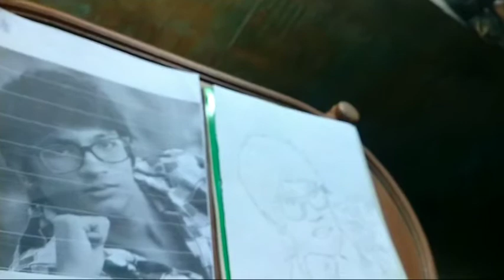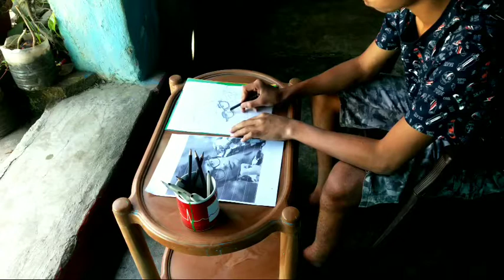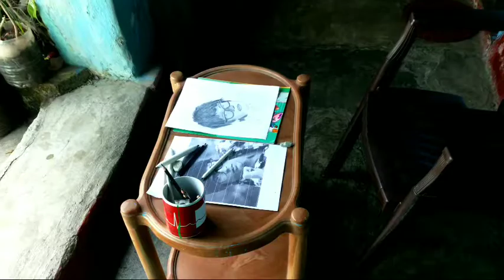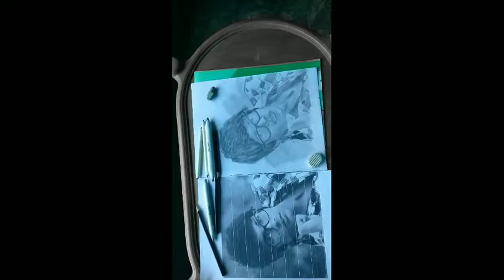how to draw sourav joshi | my favorite artist @Sourav Joshi Arts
how to draw sourav joshi | sourav joshi | my favorite artist

1 how to draw puneeth rajkumar | puneeth rajkumar | birth day

2  how to draw a rose from the letter s |
rose drawing | rose drawing easy

3 holi drawing

4 how to draw sad girl | sad girl | pencile drawing easy

5 how to draw a girl wearing mask | wear mask | drawing easy

6 how to draw a girl with umbrella pencile sketch step by step

hello guys iss video me aapko mere favorite artist ki drawing dekhne ko milega me yahan pe faver castel ka 4b 2b 8b 6b blending stump ka ise karke pura portrait ko
complete kiya hoon if you like this video then subcribe my channel also press the bell icon if you dont like the video plz tell me how can i make my video better